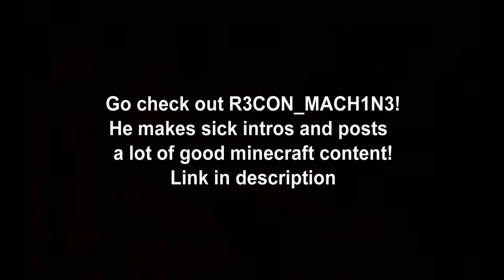My New Intro!